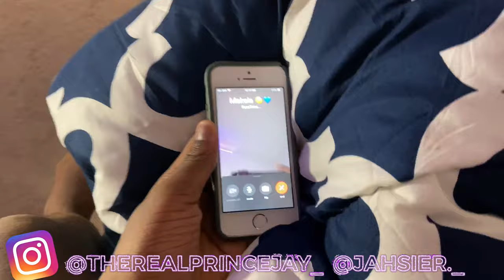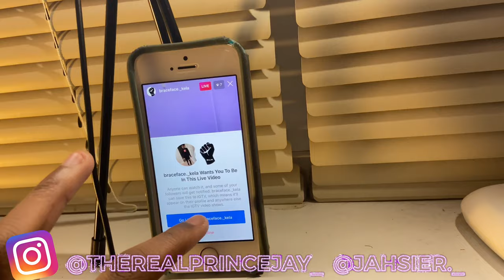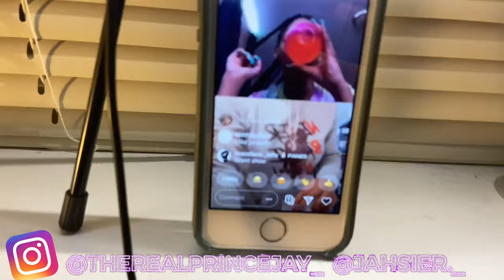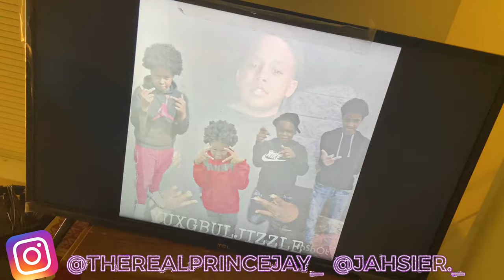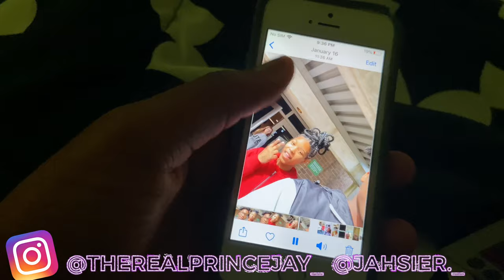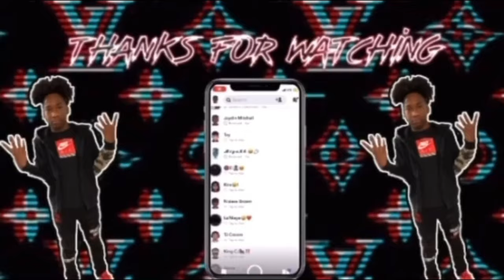I STAYED UP FOR 24 HOURS STRAIGHT *WORST IDEA EVER* 😷🤦🏾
Wasguud jay mafia , today I decided to stay up for 24 hours ⏰ !! ☀️ not a whole night 🌙!! So this video is very entertaining I hope you guys enjoy it 🤞🏾

Follow social media’s below !! 📱🙈

Q&A 😝

Age:13 👾

Grade: 8th grade 🎓

What do I film on : iPhone 11 🎥

Birthday 🎂: December 23rd